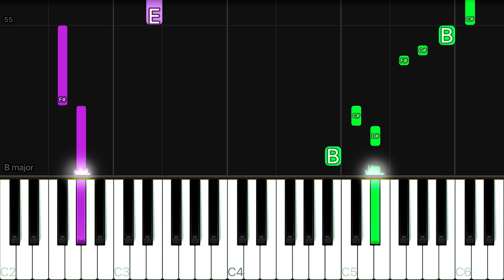Sam Fischer - This City feat. Anne-Marie | EASY Piano Tutorial